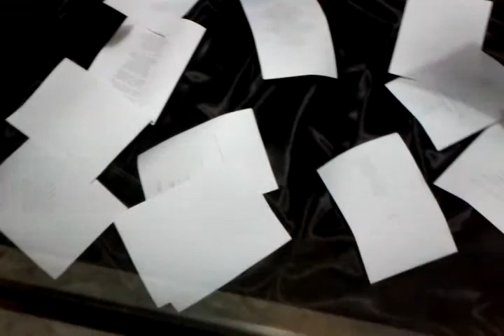"p'rima" by Daniele Corsetti @ Words and sounds between sky and stones, 2011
Words and sounds between sky and stones (2011)

Evento a cura di Luca Giorgi, Luca Leggero, Sky Stone & Songs.

Sabato 24 settembre dalle 9 del mattino alle 21 di sera.

Sky Stone & Songs
Piazza Napoleone 22 - Lucca

Informazioni

In occasione del World Poetry Movement Day, evento globale di poesia che si svolgerà contemporaneamente in 350 città del mondo, Sky Stone & Songs, noto negozio di dischi nel centro storico di Lucca, da sempre libero territorio all'interno delle mura urbane, presenta una giornata dedicata all'arte e alla musica.

Sabato 24 settembre, dalle 9:00 del mattino, la vetrina del negozio ospiterà "p'rima", l'installazione audio visiva dell'artista e poeta lucchese Daniele Corsetti.

Alle ore 19:00 si svolgeranno una serie di concerti di musica improvvisata affidati ad alcuni membri del collettivo BURP e ai musicisti lucchesi Luca Leggero e Luca Giorgi.

Programma

Ore 9:00 - 19:00: "p'rima", installazione audio visiva di Daniele Corsetti.

Ore 19:00 - 21:00: Audio performance di Burp Enterprise (Marco Baldini, Eugenio Sanna, Edoardo Ricci, Stefano Bartolini) e L/L (Luca Giorgi e Luca Leggero).

L'installazione

"p'rima" è una installazione audio visiva basata su una selezione di poesie di Daniele Corsetti. Gli scritti, stampati su fogli A4, invadono materialmente lo spazio espositivo: la riproduzione sonora dei versi, curata dallo stesso autore, satura l'ambiente, esasperando la forza evocatrice delle parole.

Come ci spiega l'artista lucchese: "... uno dei sinonimi della poesia era giusto la rima. Io non l'ho mai amata, così attecchita nell'immaginario comune alla forma canzone quando da adolescente e oltre desideravo che nello spazio di un foglio A4 qualsiasi quotidiano entrasse e si chiudesse un racconto un proto_romanzo e tutto quello che mancava lo avrei lasciato alla fantasia e immaginazione di chi legge."